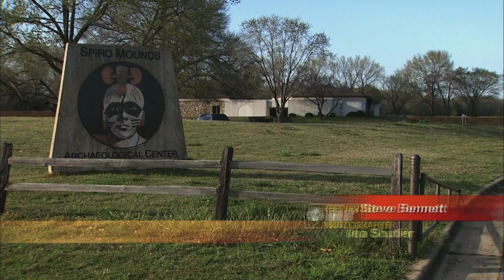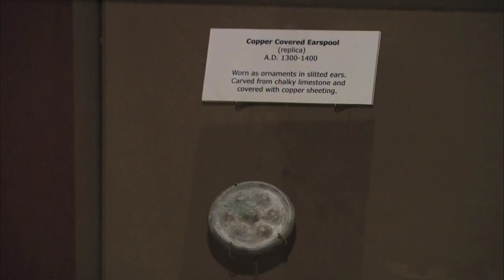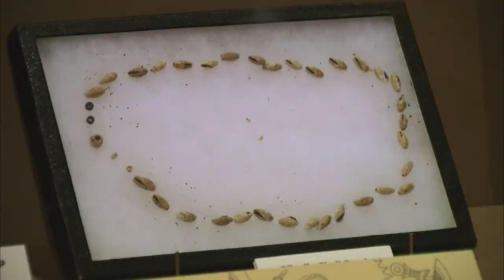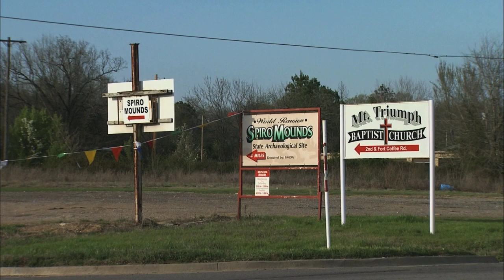OETA Story on Highway 9: Spiro Mounds aired 12-14-12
Just off Highway 9 sits one of the nation's biggest archeological finds--the remains of a thriving culture dating back more than a thousand years.

This story aired on the ONR on OETA-The Oklahoma Network.  The reporter is Steve Bennett; the reporter is Ilea Shutler.